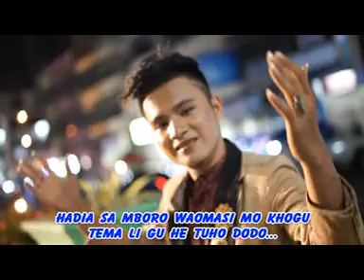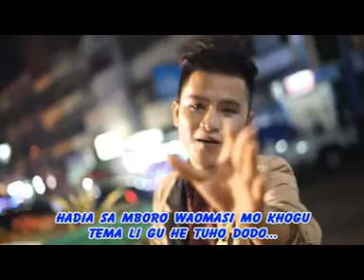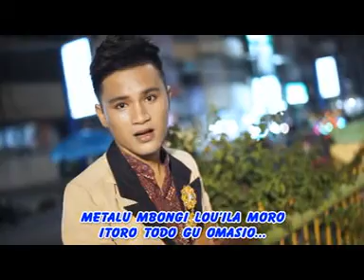Lagu Nias Terbaru - Fa'omasi Soroi Dodo - Ardy Harefa (Official Music Video)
terima kasih

salam